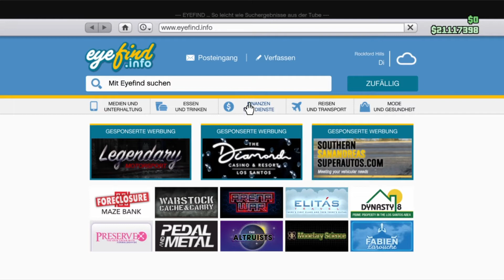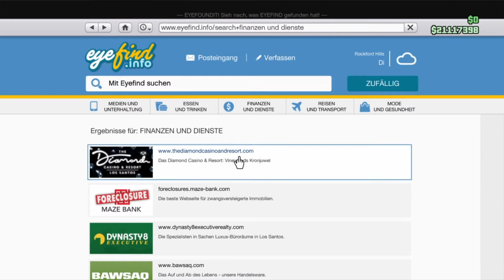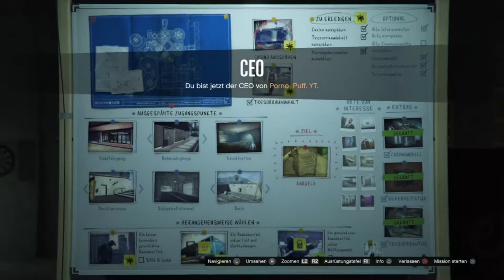GTA 5 online RP farmen . Super einfach 🤔🤔😎😎Deutsch